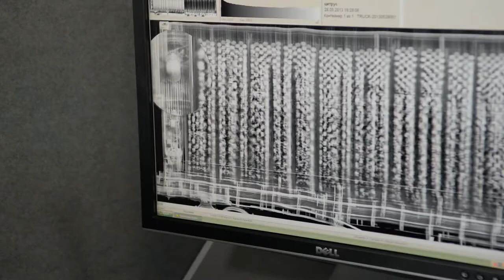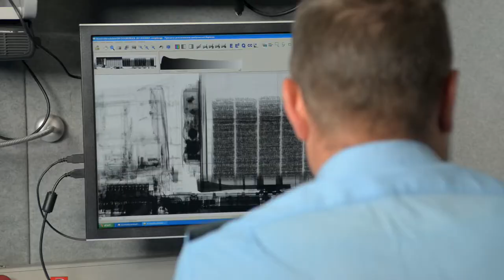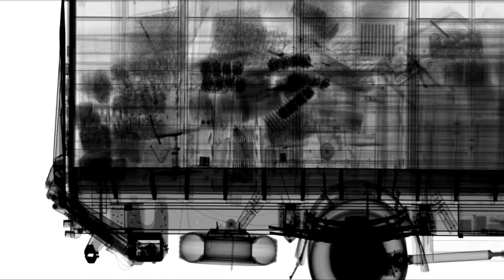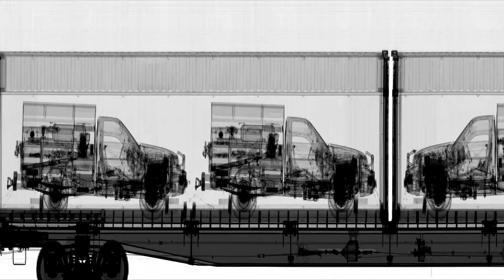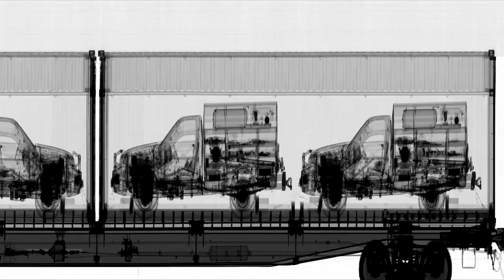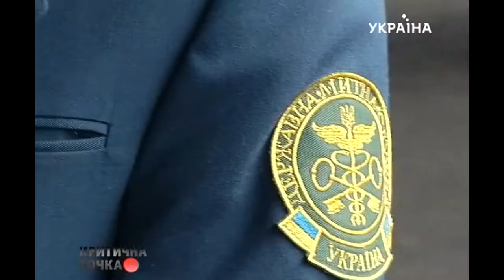Intro Video Rapiscan